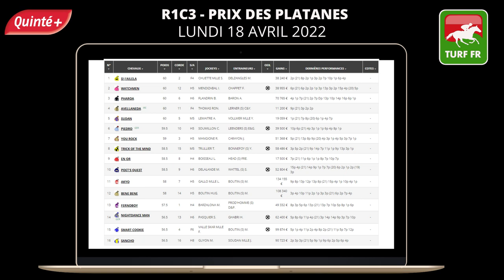PRONOSTICS PMU GRATUIT DE LA MINUTE QUINTE+ DU JOUR LUNDI 18 AVRIL 2022 #275538